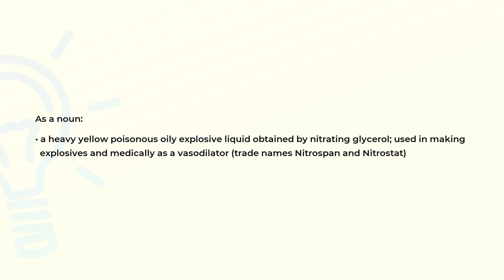What is the meaning of the word NITROGLYCERIN?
Definition and spelling of the word NITROGLYCERIN.

(00:00) Intro
(00:08) As a noun
(00:26) Spelling

As a noun (00:08):
• a heavy yellow poisonous oily explosive liquid obtained by nitrating glycerol; used in making
  explosives and medically as a vasodilator (trade names Nitrospan and Nitrostat)